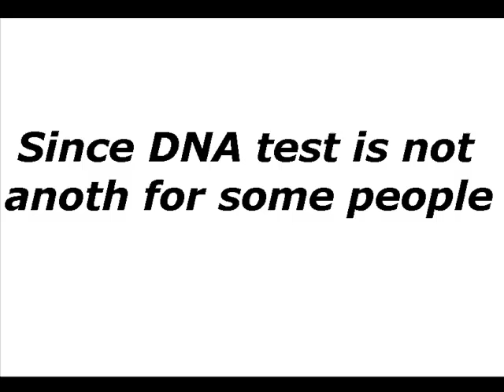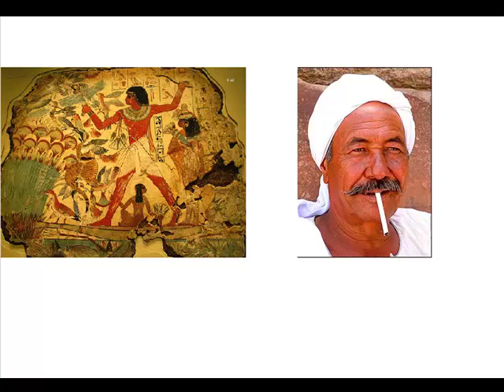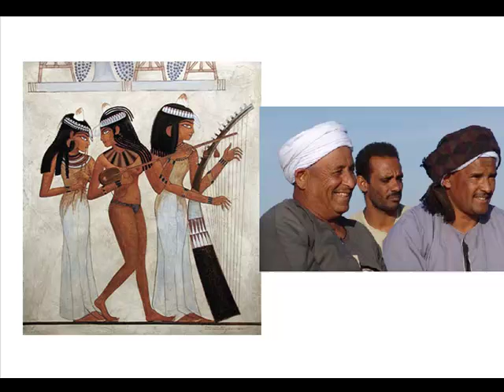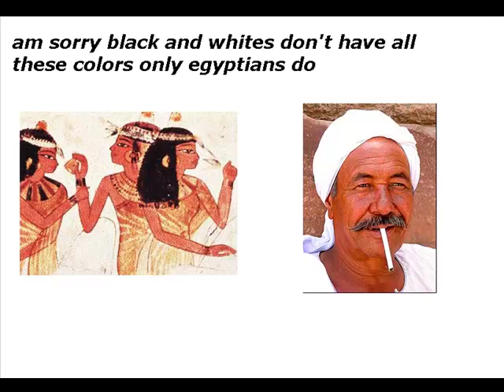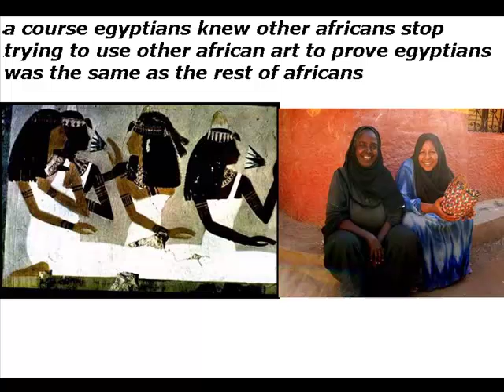For people who think modern egyptians don't look like ancient egyptians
egyptians are their own kinda people. i never said they was white it is old ancient history of meetings. egypt is were west asia and north africa meet and west asia is in the middle of 3 continents (africa , europe, asia) these people was the greeters of the world at that time everyone around knew them don't question when those people tell you who egyptians was as you can see in this video people there match the all colors and looks and these are just picture i put together.